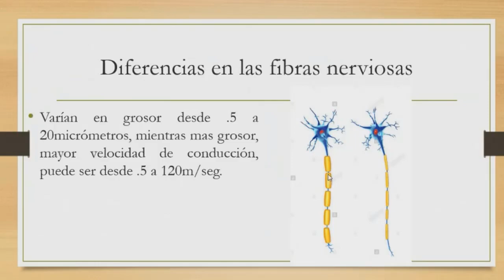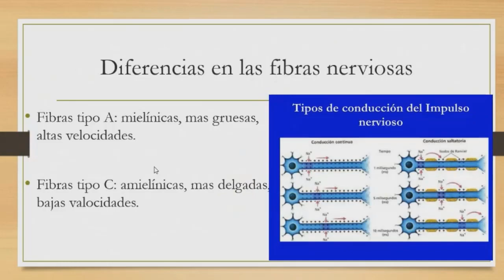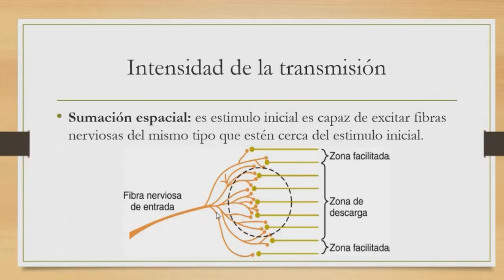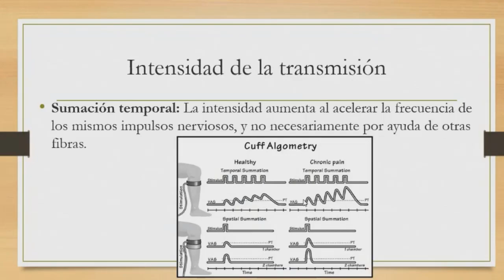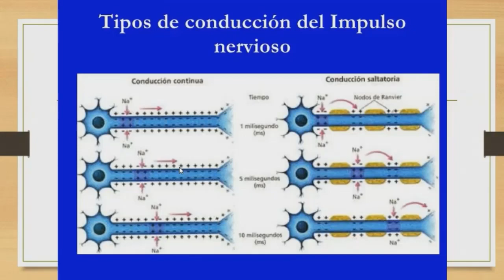Tipos de Fibras Sensitivas y Conducción Saltatoria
subo contenido todos los días.